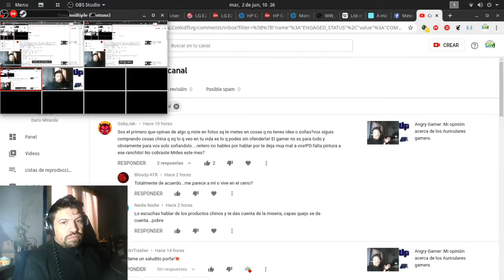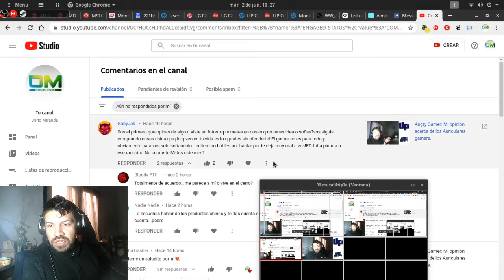Auriculares Gamers :Toma 2. (respuesta a GabyJak)